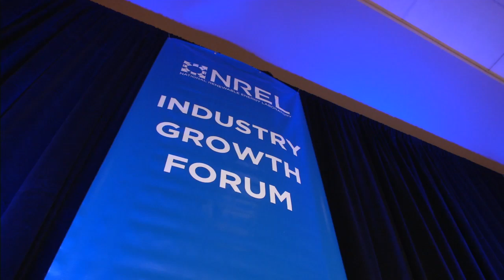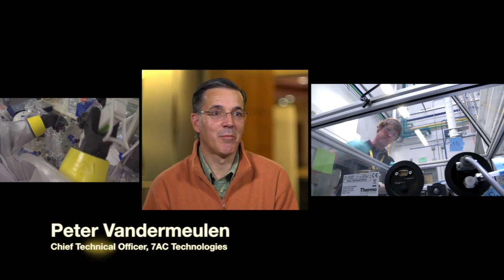Industry Growth Forum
This video describes the benefits of participating in the annual Industry Growth Forum as a start-up company, partner, sponsor, and/or investor.